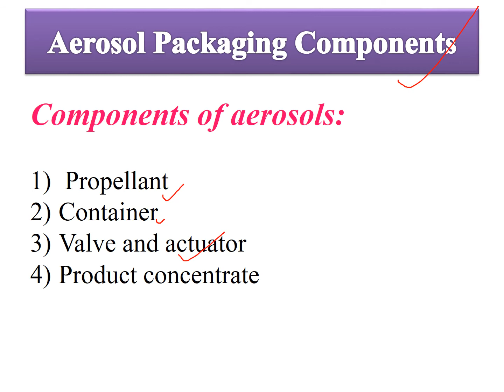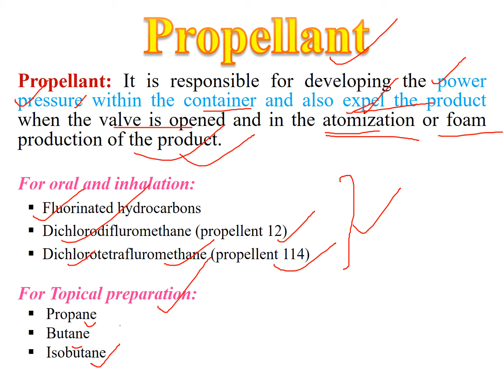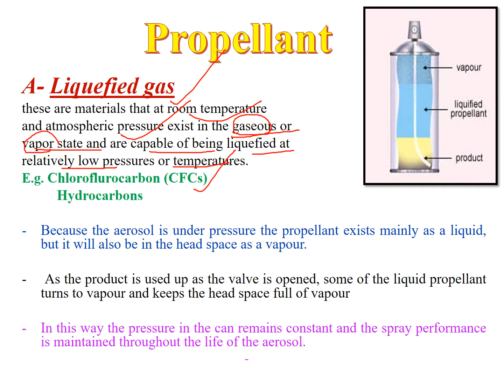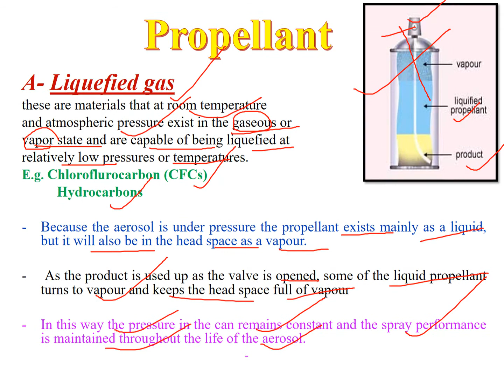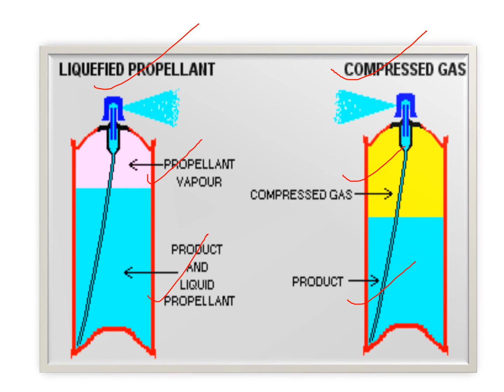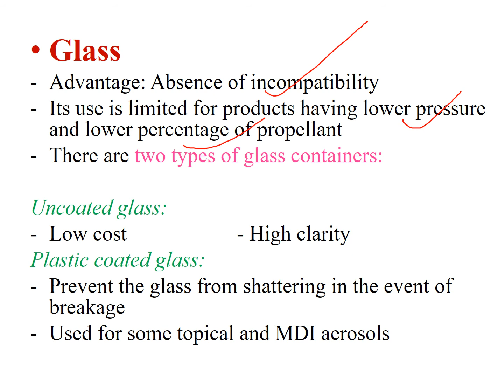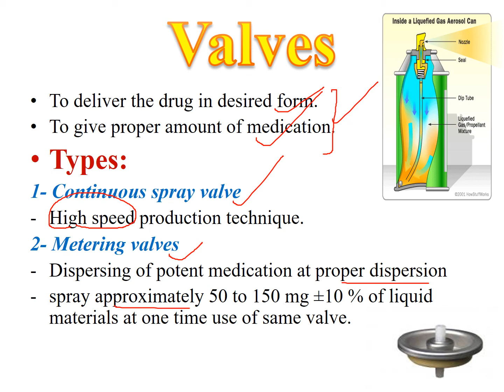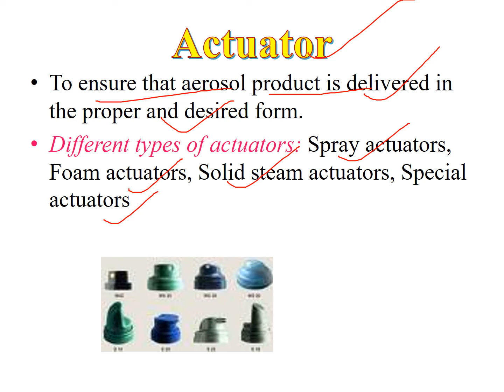AEROSOL Propellants, Containers, Valves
UNIT-5
Learning tutorial of Pharmacy by virtual lecture.
Presented by-NAINCY GUPTA, Assistant Professor